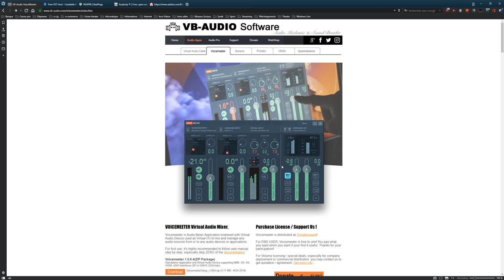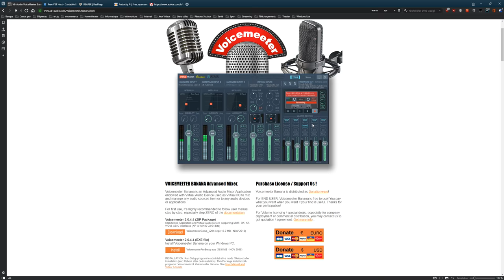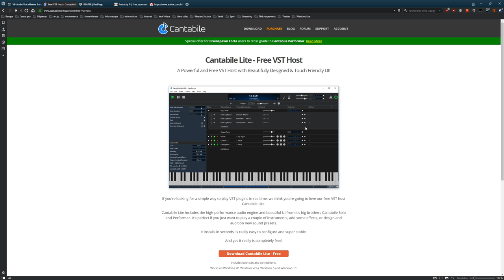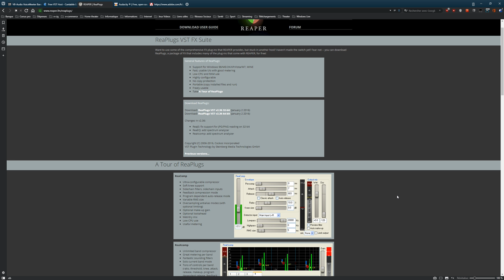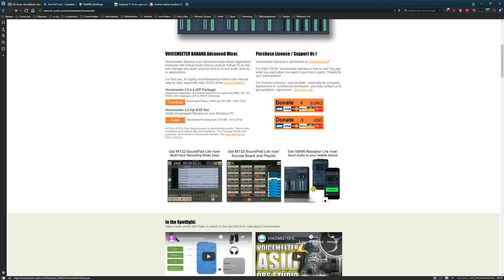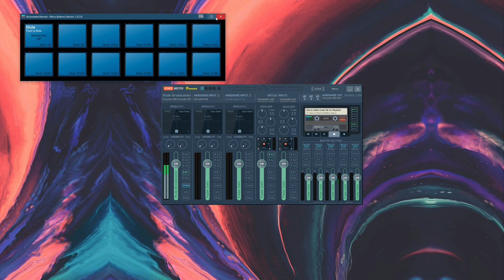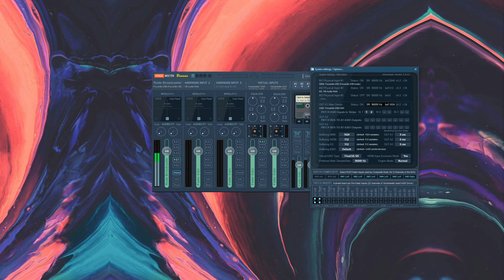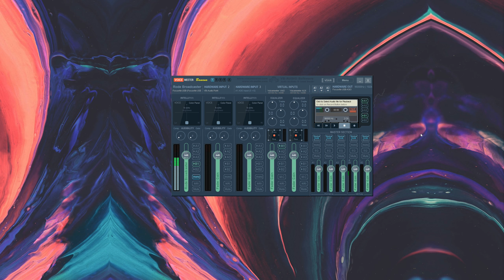Tutoriel Podcasting & Broadcasting pour Microphone | Part 1 | Voicemeeter Banana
Un modeste tutoriel pour apprendre à configurer son micro pour une utilisation de type broadcast, qu'il s'agisse d'un enregistrement vocal, d'une vidéo youtube, d'une diffusion en streaming, ou de l'enregistrement d'un podcast.